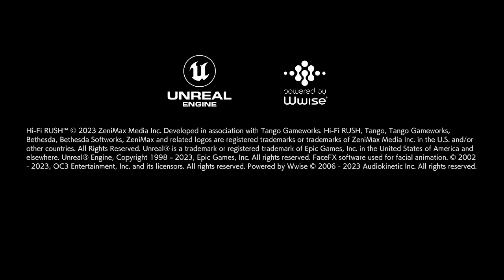HI-FI Part 7